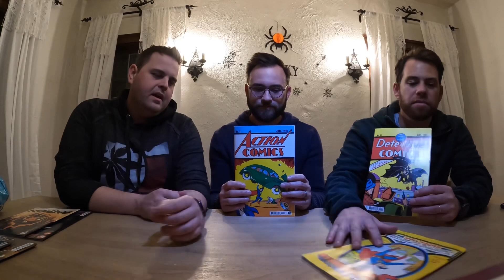Halloween Comic Haul